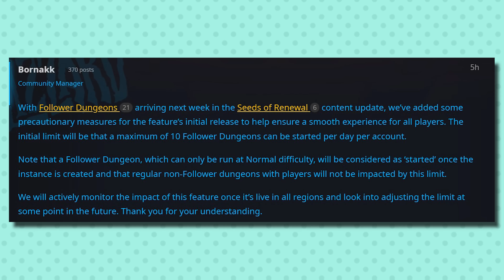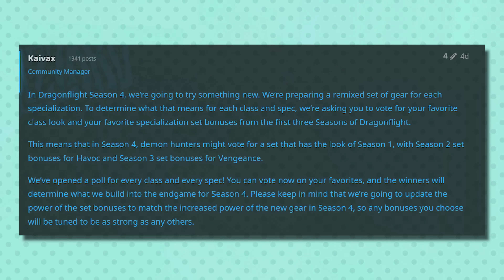Vote For Your Next Tier Set and Arborwyrm Mount! Saturday WoW News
Choose the set bonus for your Season 4 tier set! This show includes discussion of the WoW news of the week and answering questions. If you have any questions that you'd like answered in a Saturday News, include the word 'question' and leave them as comments!

my non-gaming home videos are available to my $10 tier YouTube Members! take a look

Timestamps

0:00 - Patch 10.2.5 releases next week!
0:30 - Daily Limit on Follower Dungeons
1:35 - Grim Campfire Twitch Drop
1:58 - Auspicious Arborwyrm Revealed
2:25 - Build A Tier Set Polls
4:00 - What to do with Extra Dragonflight Currencies